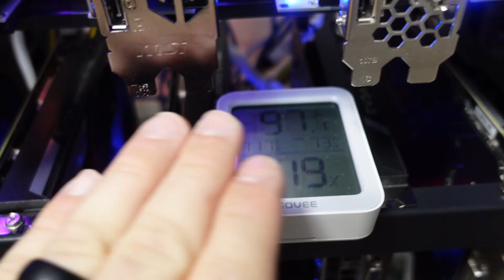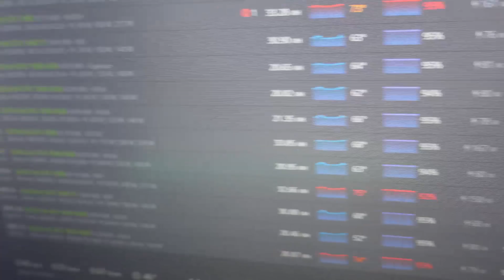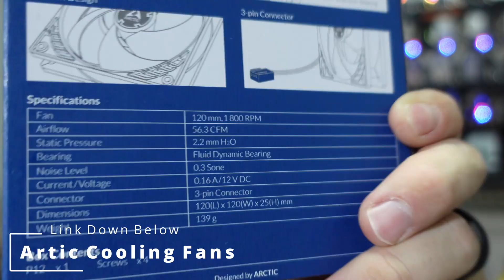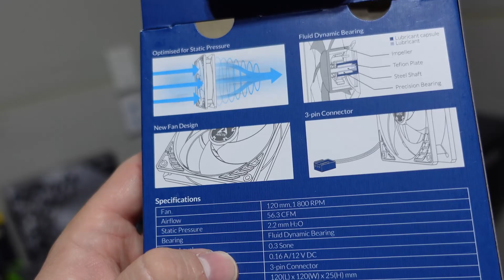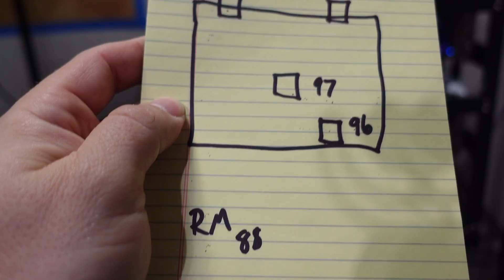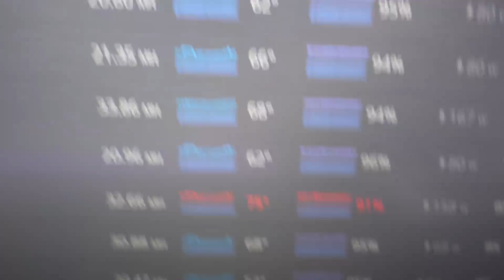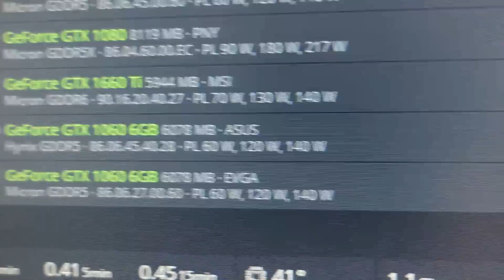Cooling A 12 GPU Ethereum Mining Rig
In today's video we work on addressing a problem I am having with my 12 GPU Ethereum Mining Rig.  This rig works perfectly but because the GPUs are so close together, I get some overheating when there is stale air in the Mining Room.  My gameplan today is to install 8  x Artic 120mm Delta Cooling Fans, testing temperatures before and after.  To determine if they help or hurt our Overheating Problem.

In today's 12 GPU Mining Rig we have:
1 x Zotac Geforce GTX 1080
1 x NVIDIA Geforce GTX 1080 Founders Edition
1 x PNY Geforce GTX 1080
3 x MSI Geforce GTX 1660 TIs
1 x Asus Geforce GTX 1060 6GB
1 x Gigabyte Geforce GTX 1060 6GB
4 x EVGA Geforce GTX 1060 6GB

🎁Parts & Products Used in Today's Video:
💠AAAWave.com 12 GPU Sluice V2 GPU Mining Frame

💠Arctic ACFAN00130A P12 Silent Pressure Optimised Extra Quiet 120mm Fan

💠Govee Indoor Hygrometer Thermometer

💠1 to 4 Fan Splitters for Cooling Fans

🧩Hobbyist Miner GPU Hangers from Misfits Mining

📕Video Chapters For Quick Reference:
00:00 Introduction
00:30 Review of 12 GPU Ethereum Mining Rig Parts List
00:55 AirFlow Challanges With 12 GPU Ethereum Mining Rig
03:00 Solution to Overheating Problem Delta Cooling Fans
04:18 GPUs in our 12 GPU Ethereum Mining Rig
05:35 Installing Artic 120mm Cooling Fans
07:30 Powering the 8 x 120MM Cooling Fans
10:15 Powering Up The Mining Rig With Cooling Fans
11:40 Testing if the Cooling Fans Help Our Airflow
14:00 Are the GPUs reporting Lower Temperatures Now?

Best Way to Cool Mining Rig
Cooling Crypto Mining Rig
Ethereum Mining Rig
12 GPU Ethereum Mining Rig
Mining Rig Overheating
GPU Overheating While Mining
Mining Rig Cooling Fans
GPU Mining
12 GPU Ethereum Mining Rig Cooling

📺My Favorite Crypto Mining Channels To Watch:
💠 Red Panda Mining: Youtube.com/RedPandaMining​
💠 ChumpChangeXD: Youtube.com/c/ChumpChangeXD
💠 Sebs Fintech Channel: Youtube.com/c/SebsFinTechChannel
💠 Red Fox Crypto: Youtube.com/c/RedFoxCrypto​
💠 TekShinji: Youtube.com/c/TekShinji
💠 HashRaptor: Youtube.com/c/HashRaptor
💠 Mining Chamber: Yutube.com/c/MiningChamber
💠 BrandonCoin: Youtube.com/c/Brandoncoin